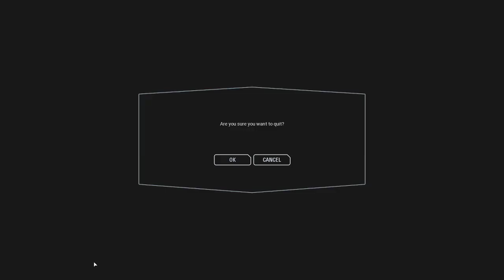Playing Battle Front II (Bomber Ships Only)